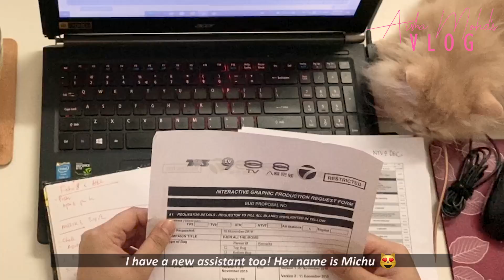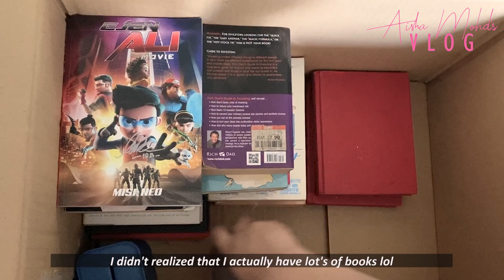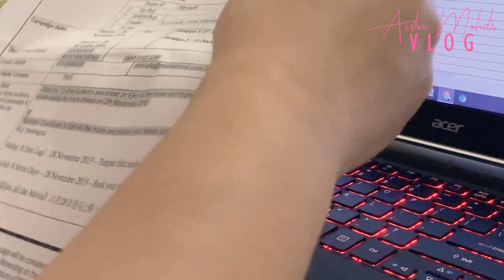Work From Home Routine 2020 (Malaysia) | Aisha Mohd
Hi guys,
Don't forget to practice good self-care and daily routine while working from home. Stay safe!
Credit: In My Dream by Chiro
Title: In My Dream
Artist: Chiro

Tittle: Happy Ukulele Music - Beautiful Morning